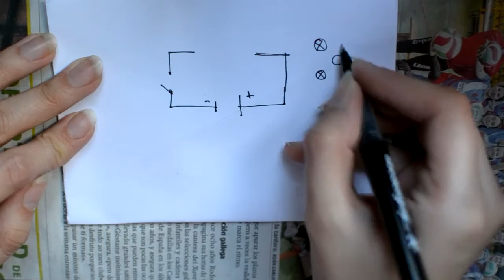COSPLAY TUTORIAL (Instalar Leds)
Lo prometido es deuda, cariños míos